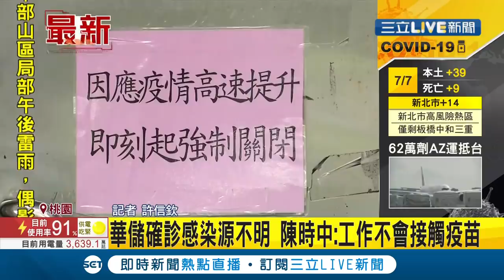華航集團"華儲公司"傳2-3名員工採檢陽性"感染源不明" 緊急篩檢800多人｜記者 許信欽｜【LIVE大現場】20210707｜三立新聞台